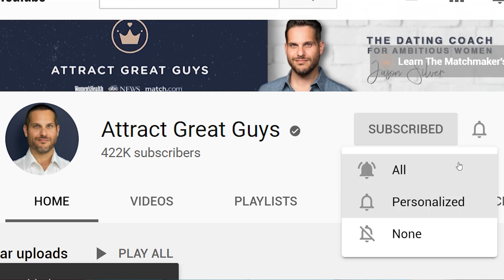When A Man Begins To Pull Away, Do This Little "Thing" | Attract Great Guys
Want To Work With Jason To Attract Your Great Guy?